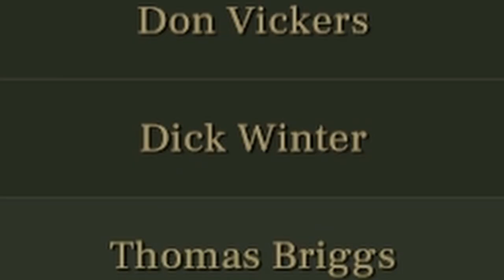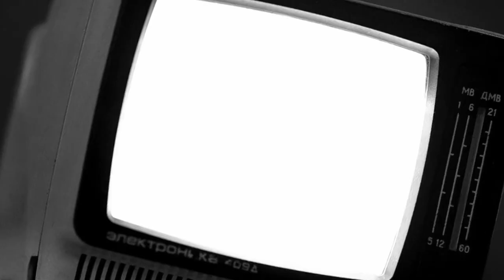A Convoy In CANADIAN Waters! | Uboat | B131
Join the discussion on my Discord server!
Look me up on Steam!

Streaming Gear:
Arctis 3 (White) Headset

PC Hardware:
Logitech 502 SE Hero
CPU Cooler
M.2 SSD
2.5" SSD
About the game:
Mod List:
TDC
Skull Flag
HWA Realistic Sounds